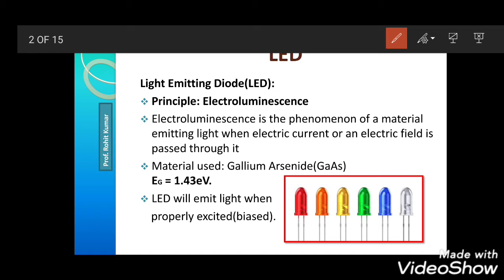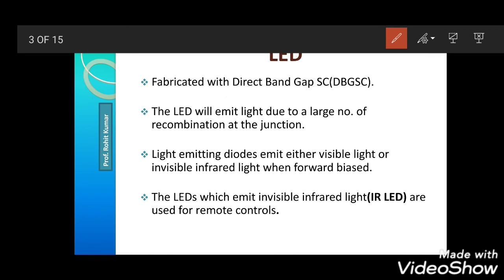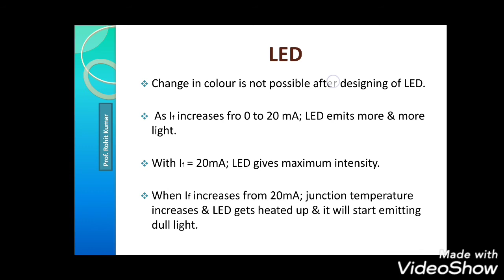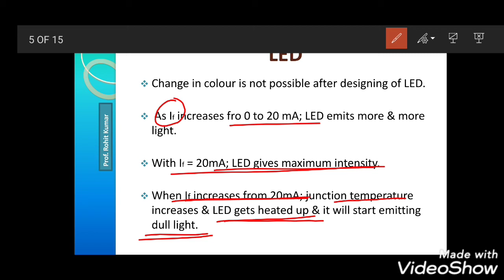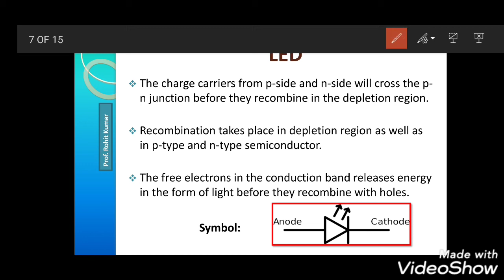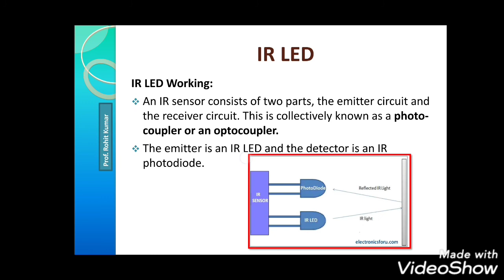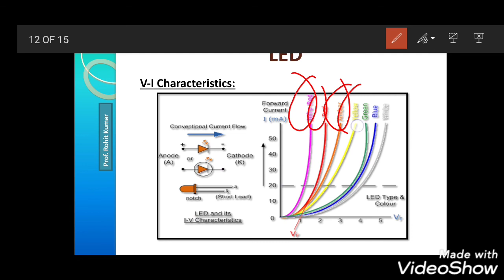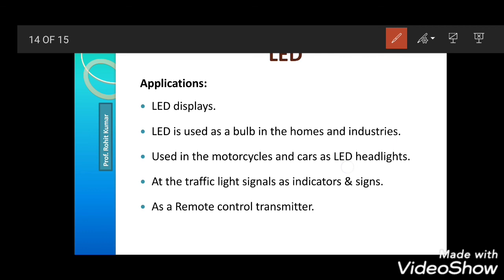Light emitting diode (LED), Infra-red light emitting diode (IR LED)(Basic Electronics)